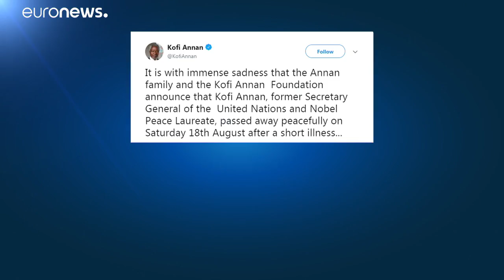Muere Kofi Annan, ex secretario general de la ONU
Kofi Annan, galardonado en 2001 junto a la ONU con el Premio Nobel de la Paz, ha fallecido a los 80 años de edad.…